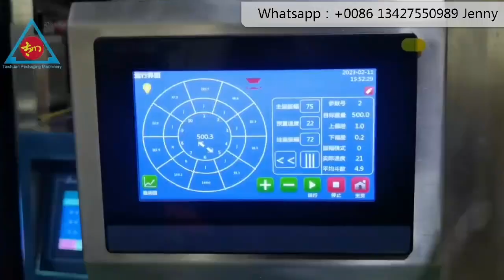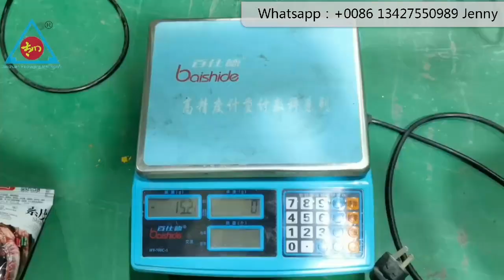Factory Price Vertical Automatic rice Packaging machine Full Automatic chips packaging machine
TAICHUAN Manufactures Different kinds of packaging machines which can be categorized as below:
Multi head weigher :
FAQ-Frequently Asked Questions 1. Q: How can I be sure to get assurance after payment? A: In China, there is anti-money laundry policy, for which the government strictly manages every payment from abroad. The payment you made will firstly go to their managing account,and only when we submit bill of loading to them, payment will be released to us; the payment will be returned to you or pended by State Administration of Foreign Exchange,SAFE. if we are not able to make shipment and submit bill of lading within lead time. 2. Q: How can I be sure the machine will absolutely work for my product? A: We will test run the machine once the building completes for 10 minutes, with your sample product ( when sample product is a must) and send you test run video to prove the machine works well and stable, for your product, before balance payment and shipment. 3. Q: Will you send technical staff to help me with installation and operation training? A: The machine will be packed with little disassembly in one plywood crate, so they will be plug and use type, no need special installation. We will also send you installation and operating tutorial videos before shipment.Remote assistance by video call or meeting is available as well. In rare cases, we can send technical staff if desperately needed, but there is 150USD/day engineer salary and flight ticket, visa application, travelling, board and lodging shall be at buyer's account. 4. Q: How many years warranty and how do I do the machine repairing & maintenance? A: One-year warranty from the date of shipment, during which if any parts fault, we will courier to your replacing parts with replacing instructions, all at our cost. The replacing is simple and easy to be completed by anybody. The machines are maintenance free types, some daily lubrication will prolong the service life though. 5. Q: When can i expect my email or questions to be replied? A: Our working time is 9:00am--18:00pm Monday--Saturday, any email shall be replied within 24 hours normally. For an enquiry, the most recommended way of contact is by email, by sending your final product&photos to our email,due to our possible time difference. 6.Q: How long can I receive machine if I place the order? A：Machine building takes 3-60 work days depends on the degree if customization. Tabletop small machines usually takes only 3-7 work days to build, and larger, more customized machines normally takes 20 work days. Some very customized built machines that require designing from scratch ,may take 40 work days or even more. Shipping time will be 3-40 days depending on the shipping service you choose( courier, air or ocean shipping) and the distance of the ship-to country from China. 7.Q: How to preceed the business? A:Customer confirms order--Supplier sends contract--Customer pays 50% prepayment &sends out samples for machine built--Supplier starts designing after confirming receival of payment and samples--starts raw material purchasing-- processing of parts--assembling parts--PLC programming&commisioning--machine test run with the samples and sends test run video to customer for approval--test run video approved--customer pays balance--supplier makes plywood crates and processes shipping--supplier sends the needed import customs clearance documents --machine received and cusomer easily installs and operates the machine,with the tutorial video by supplier--Any issues, customer sends video and supplier responds with tutorial files.